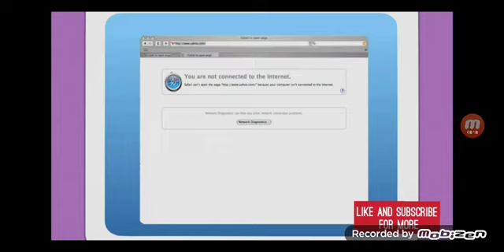Our house... It has no Internet.